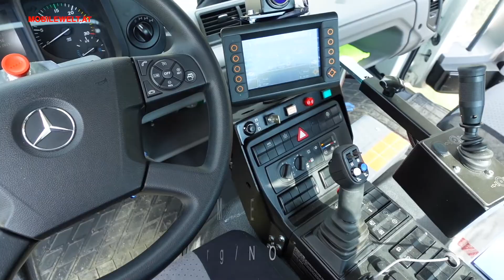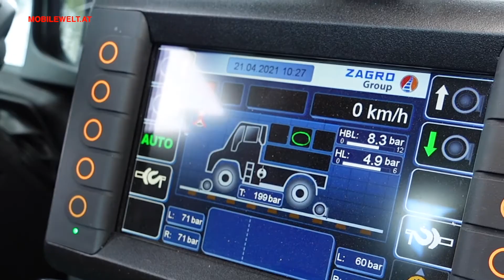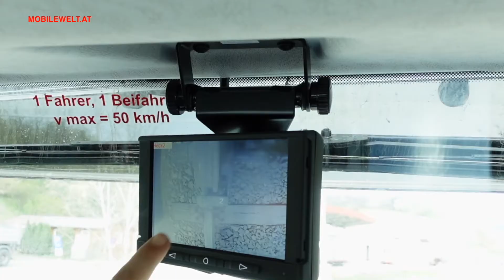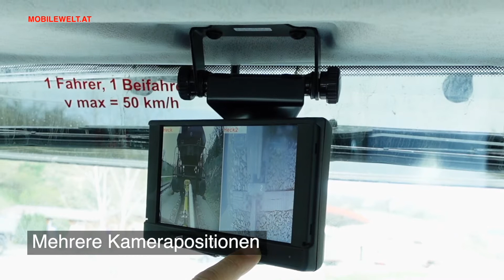Mercedes Unimog U 423 Zweiwege-Schienenfahrzeug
Die Hengl Gruppe in Limberg, Niederösterreich, zeigte uns ihren neuen, seit März 2021 eingesetzten Mercedes-Benz Unimog U 423 mit Zweiwege-Schienenausrüstung. Das Fahrzeug wird im Hengl Steinbruch in Limberg zum Rangieren bzw. der Bahnverladung von ÖBB Waggons eingesetzt.
Der Unimog U 423 von Hengl mit der Zweiwege-Technik von Zagro kommt auf ein Eigengewicht von 13,8 Tonnen und hat eine Leistung von 170 kW sowie die beeindruckende Zugkraft von 800 Tonnen.
Im Video stellt uns Fahrer Gerhard Waldschütz die wesentlichen Features und Eigenschaften vor.